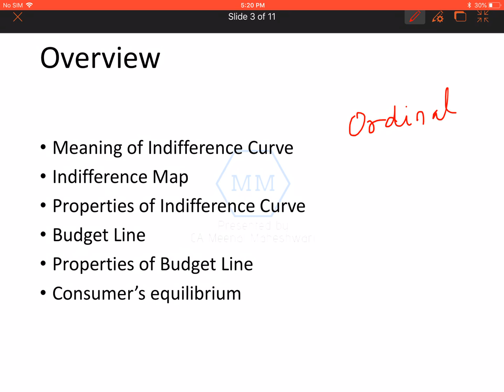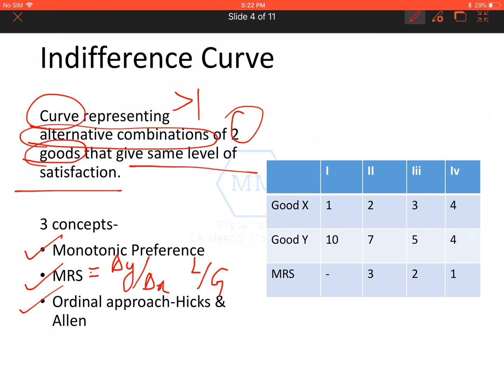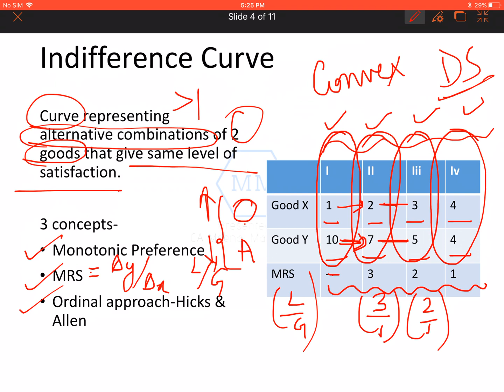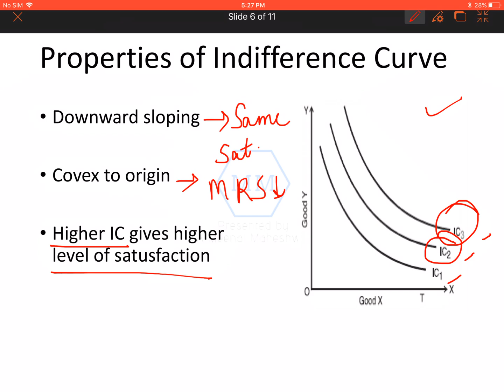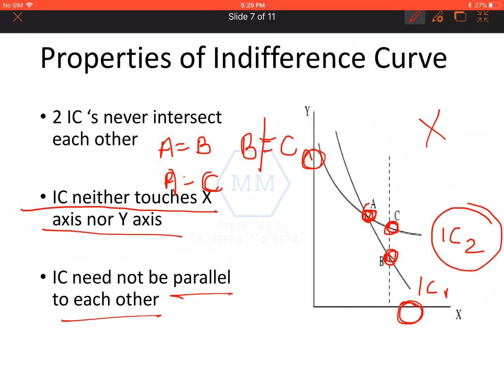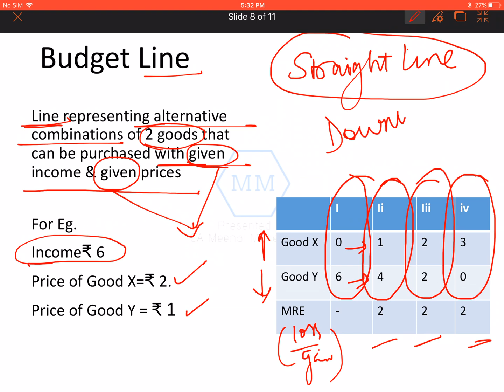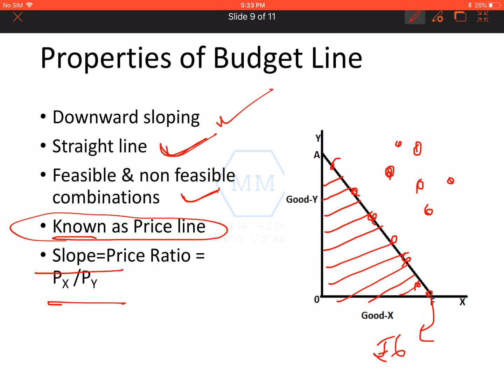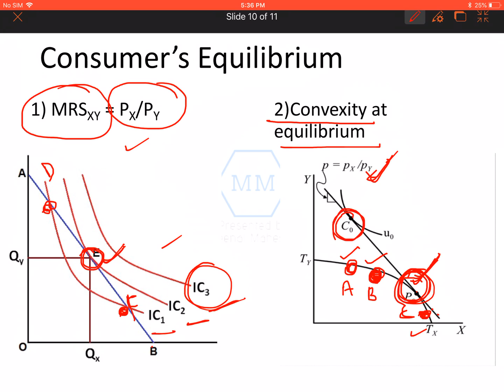Economics Revision Class 12th|11th | Chapter 4 - Consumer's Equilibrium Indifference Curve Analysis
Revision Lectures for class 11th and 12th - Micro Economics by CA Meenal Maheshwari
Topics covered in video are -
Meaning of Indifference Curve
Indifference Map
Properties of Indifference Curve
Budget Line
Properties of Budget Line
Consumer's Equilibrium